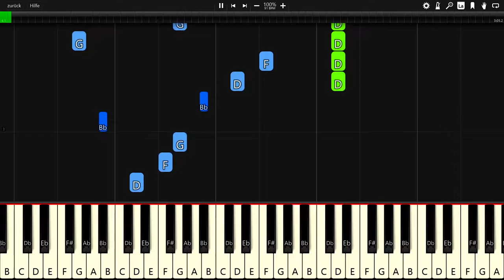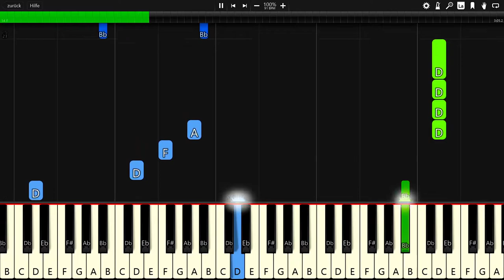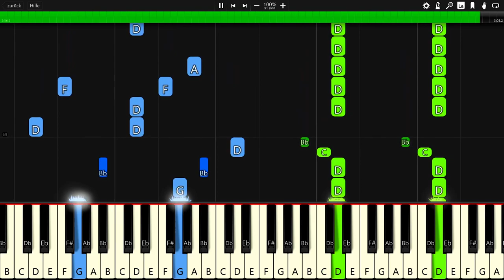Unknown Brain & Kyle Reynolds - I'm Sorry Mom - Piano Tutorial / Piano Cover 🎹 - Synthesia (+ MIDI)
In this video you can see a piano tutorial of the song I'm Sorry Mom by Unknown Brain & Kyle Reynolds. I used the software Synthesia. it is very good software for learning to play the piano.